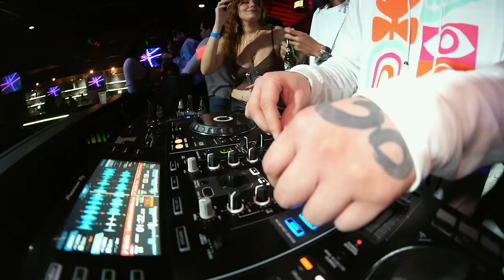DID NOT BELONG HERE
AP DIGITAL 🅿️

Featured:
-Just.alexp🅿️
-iamdanieltekin
-nate.2hardd
-taniiax__
-oryanax__

Video Made By AP DIGITAL❤️

0:00 Intro
0:30 Scoping the scenery
0:35 Questions
1:50 Section
2:08 Security Chat
3:12 Spicy Questions
4:49 Dj Booth
5:35 Whose Mans?
6:15 Bout time to go
6:38 Outro
7:03 Bonus Clip